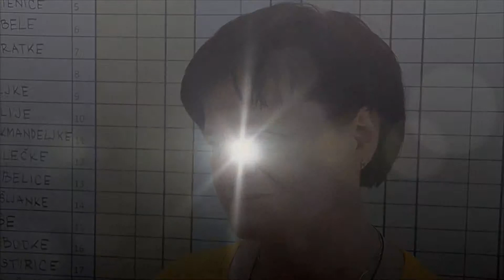10. državne ženske kmečke igre v Podčetrtku 2015 - Irena Ule predsednica ZKS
10. državne ženske kmečke igre v Podčetrtku 2015 - Irena Ule predsednica ZKS